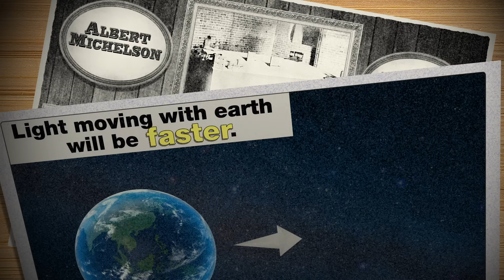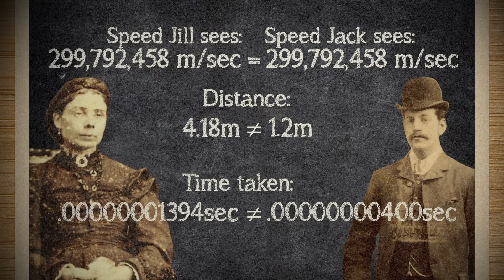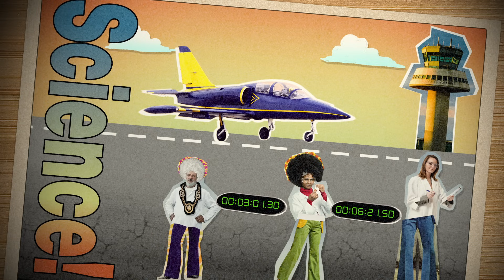Is time travel possible? - Colin Stuart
Time travel is a staple of science fiction stories, but is it actually possible?  It turns out nature does allow a way of bending time, an exciting possibility suggested by Albert Einstein when he discovered special relativity over one hundred years ago. Colin Stuart imagines where (or, when) this fascinating phenomenon, time dilation, may one day take us.

Lesson by Colin Stuart, animation by TED-Ed.